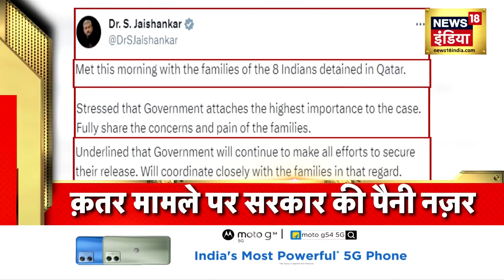Badi Khabar | Speed News | Todays Top Headlines | 31th October 2023 | Breaking News | News18